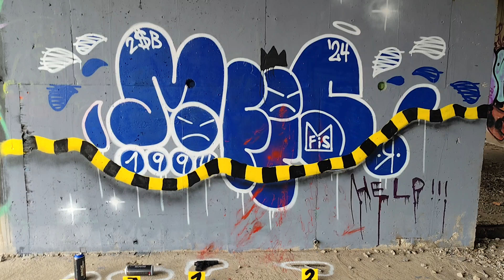MFIS GRAFFITI THROW UP BULGARIA